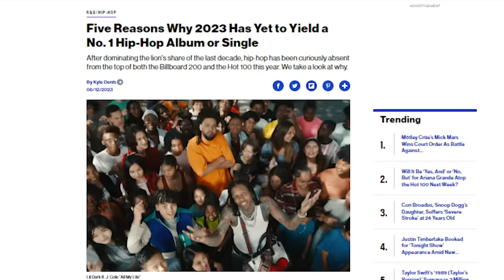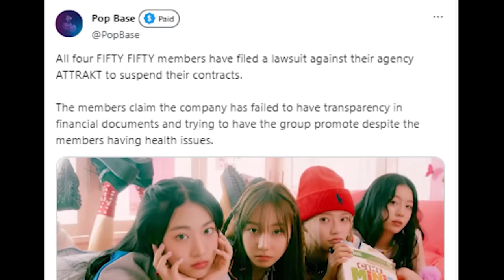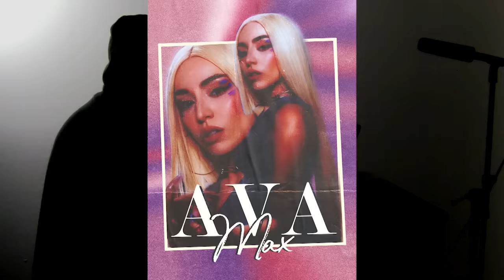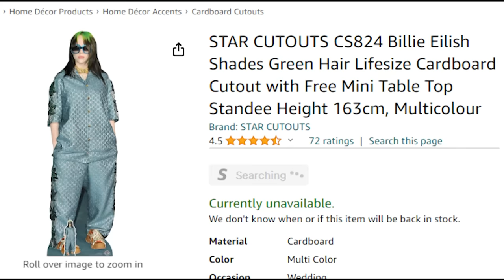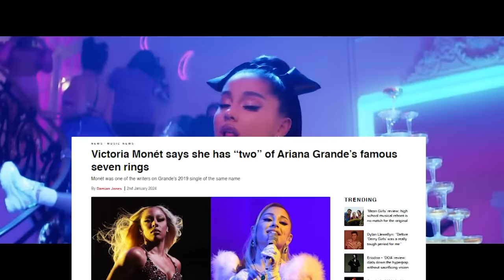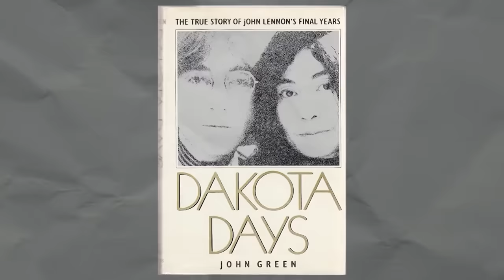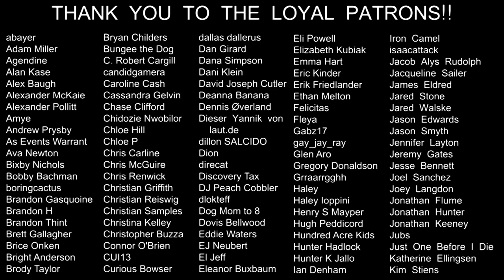The Top Ten Best Hit Songs of 2023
Wait, was this year good actually?